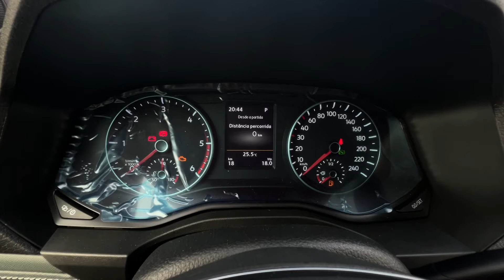Avaliação | Nova Volkswagen Amarok Extreme V6 2025 | Curiosidade Automotiva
Depois de longos anos de espero, ela chegou! Infelizmente não é uma geração completamente nova, mas a frente da caminhonete foi totalmente reformulada. A Amarok 2025 chegou com algumas alterações, que você acompanha nesse vídeo!

Ficha Técnica Volkswagen Amarok Extreme V6 2025

Motorização: 3.0 TDI V6 24v Turbo Diesel
Potência: 258cv (272cv no OverBoost) a 3.250 rpm
Torque: 59,1 kgfm a 1.400 rpm
Câmbio: ZF 8HP de 8 marchas
Rodas e Pneus: 255/50 R20
Consumo: Urbano: 9 km/l | Rodoviário: 9,7 km/l
Autonomia: Urbana: 720 km | Rodoviária: 776 km
Capacidade do Tanque: 80 L
Capacidade da caçamba: 1.280 L
Carga Útil: 1.104 kg
Valor Agosto/24 SC: R$350.990,00

Se você precisa de uma geladeira pro seu carro, caminhão, ou até mesmo trator, te recomendo as geladeiras da Elber Automotive! Confira qual modelo mais te agrada, e procure o representante mais perto de você!

Siga o Instagram do canal, para acompanhar os bastidores e ver em primeira mão novidades do mundo automotivo